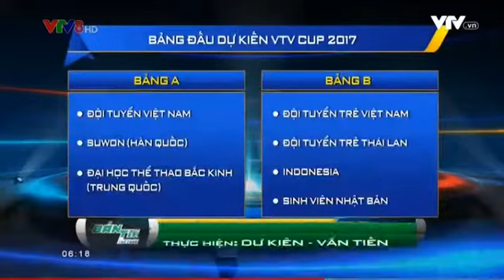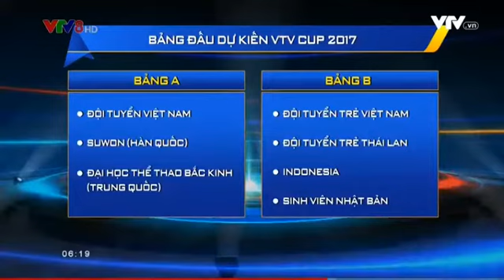2017 06 23 VTV cup VTV8 CHÀO NGÀY MỚI